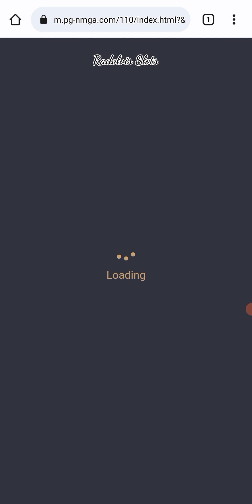1xbet casino is the most rigged casino.i have never won on it. Jurassic Kingdom. PG SOFT.